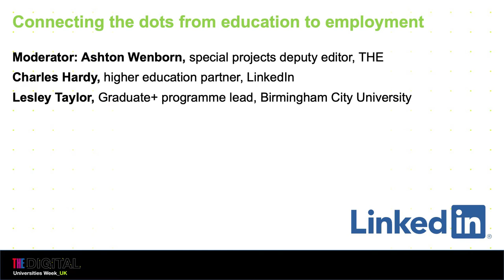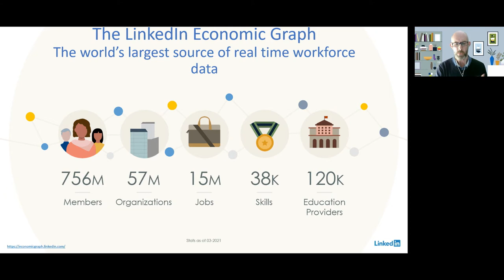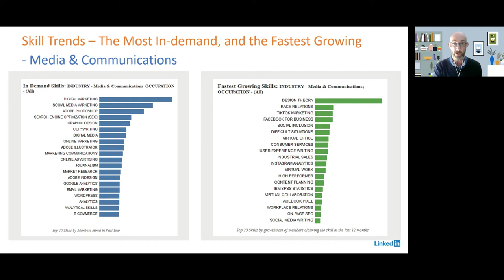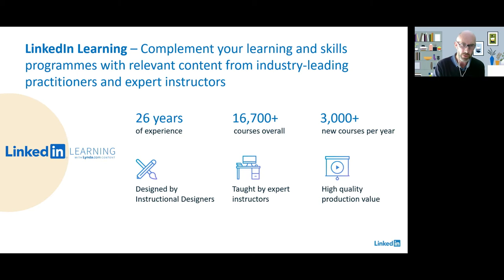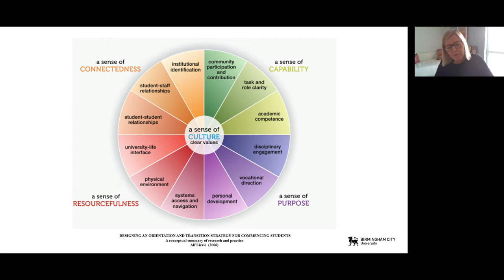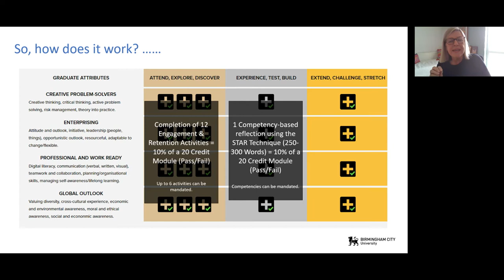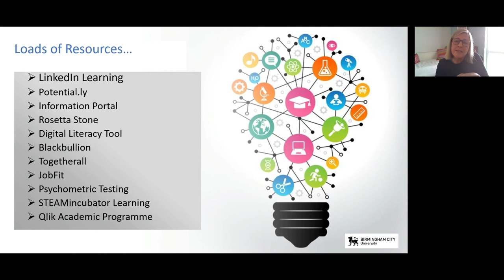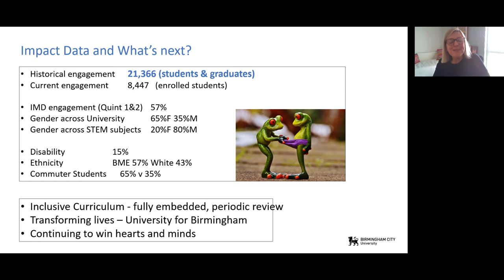Connecting the dots from education to employment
Watch the Times Higher Education discussion “Connecting the dots from education to employment” between leaders from academia and industry.

This session appeared at the THE Digital Universities Week.